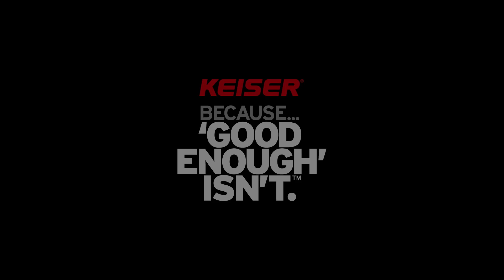Alt Incline Bench Press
Alt Incline Bench Press. Push through your day using the Keiser Rack with single handles to perform this upper-body exercise working the chest and triceps.